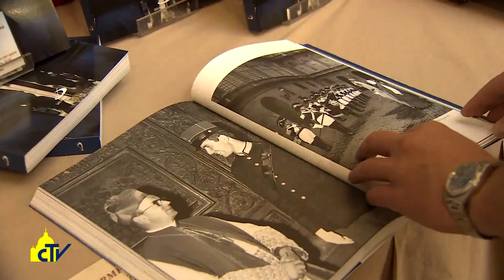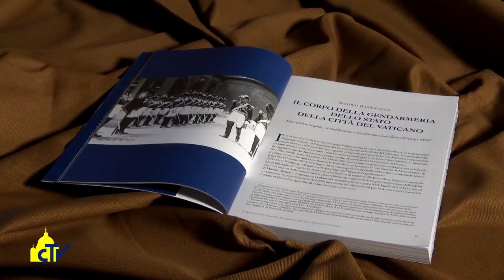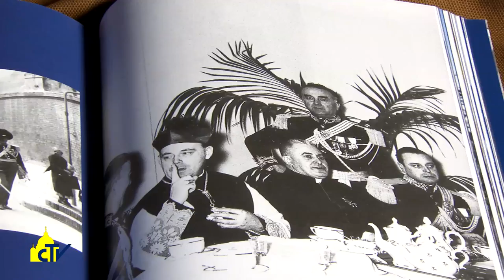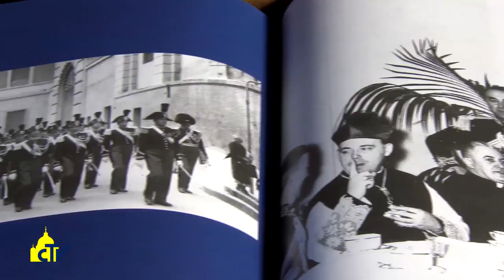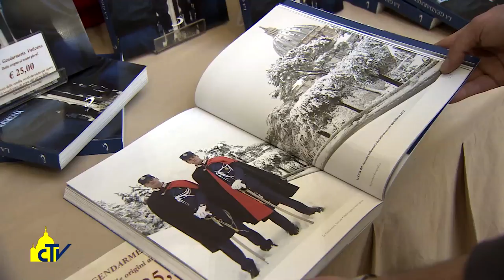Vatican Magazine "Vegliare sul Papa da 200 anni e oltre" 03.11.2017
“La gendarmeria vaticana. Dalle origini ai giorni nostri”: è il titolo del libro di Sandro Barbagallo e Cesare Catananti, presentato al Braccio nuovo dei Musei vaticani, insieme con il trailer del documentario realizzato dal CTV.